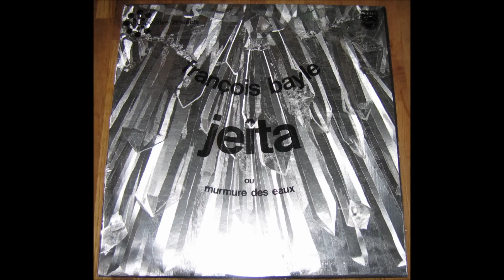François Bayle - Jeîta pt.1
Part one of Side 1. Philips Prospective du 21è Siècle (1970)